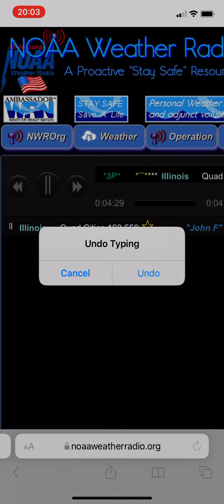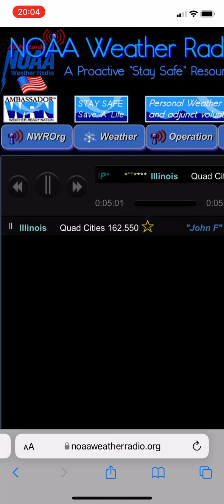Severe Thunderstorm Warning for Mercer, Rock Island, Louisa and Muscatine counties.